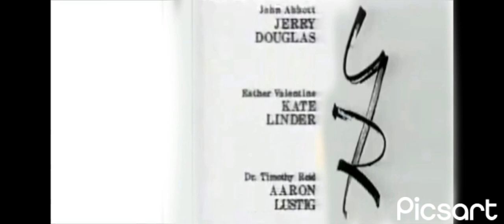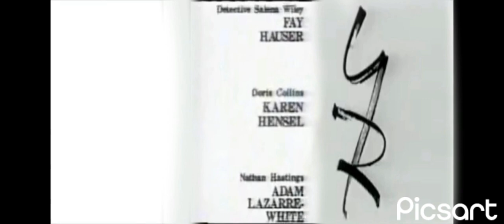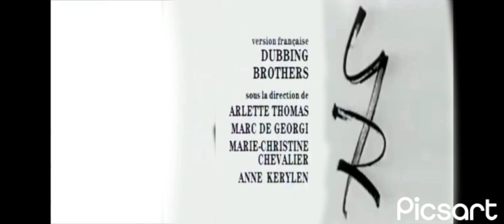Personnalisez les crèdits des Feux de L'amour